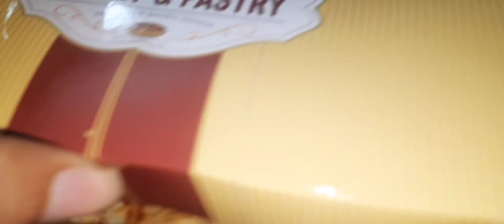মেজো খালার বাসায় দাওয়াত- daily vlog - lifestyle vlog - roshui kothon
মেজো খালার বাসায় দাওয়াত।